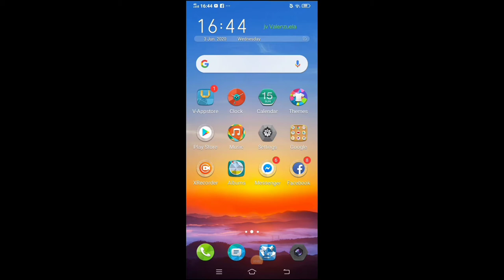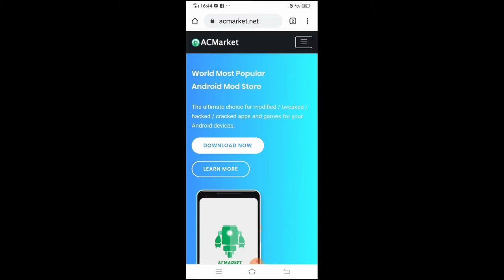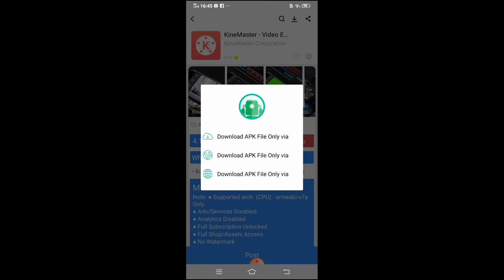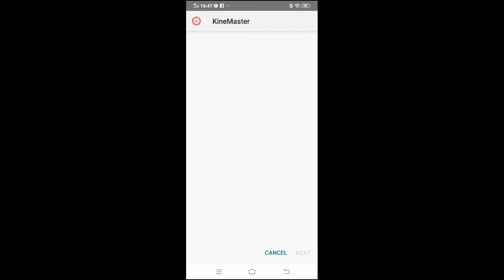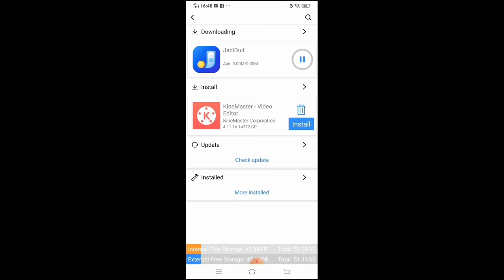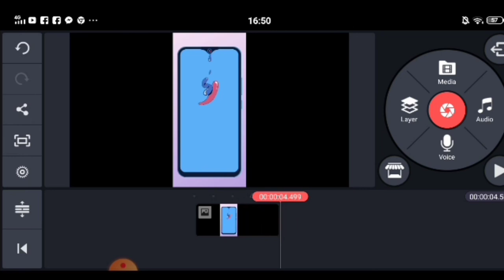HOW TO INSTALL KINEMASTER WITHOUT WATERMARK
This Video content will show you if how to install Kinemaster without watermark just go to google chrome then search acmarket then choose the first one link of acmarket.